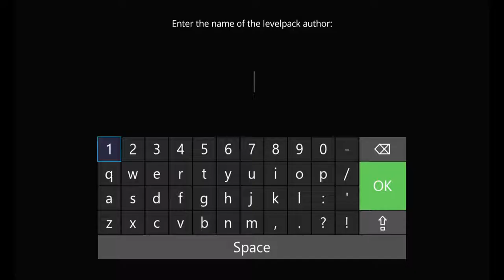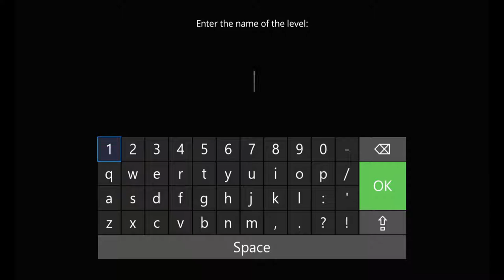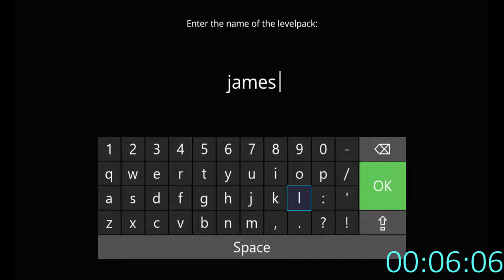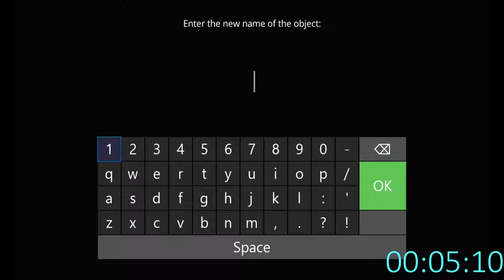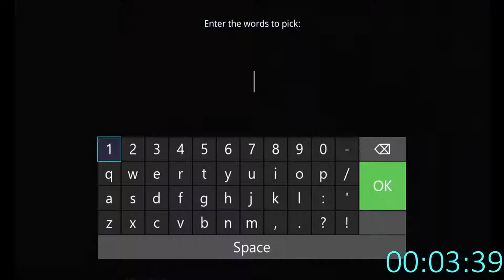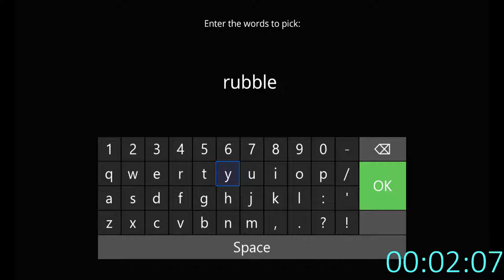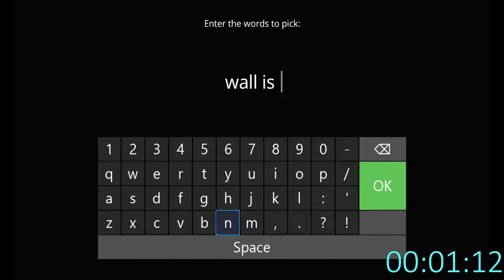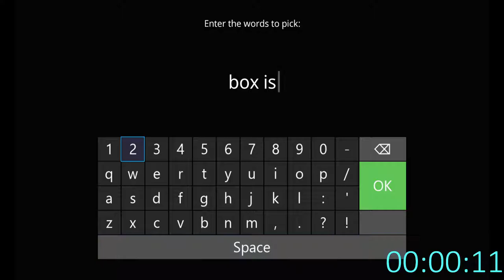Remaking James's Random House! (Baba Is You)